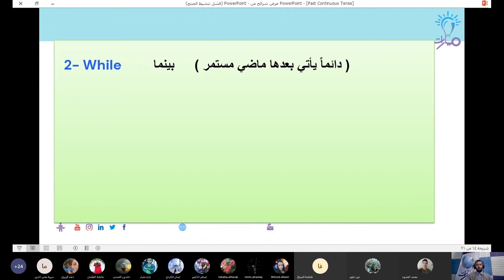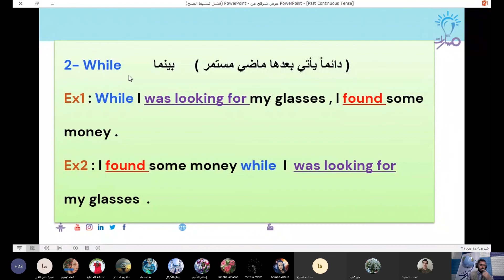الظروف الدالة على زمن الماضي المستمر في في كتاب اللغة الإنكليزية للثالث الثانوي